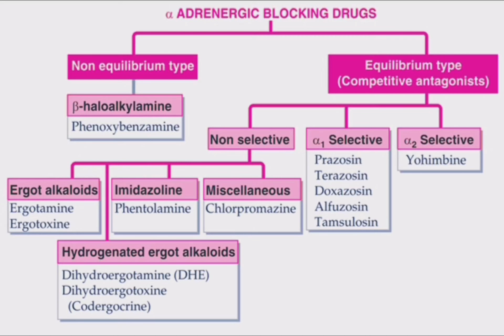Classification of Alpha Adrenergic Blocking Drugs | @Professional Pharmacy 1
Pharmacy | Pharmacy Viral videos | Classification of drugs | B.Pharmacy |
 D.Pharmacy | M.Pharmacy | Nursing | Coding | BHMS | Doctor  | Science  | Pharmacology |
Medicinal chemistry | Recent Popular Videos | GPAT | NIPER | Drug Inspector | Government services | Interview | pharmacy classification short videos |